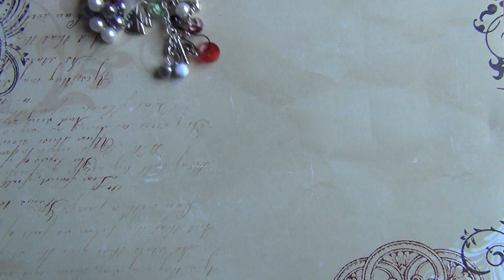Charm kit christmas style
Mini charm kit in kerst sfeer om zelf te maken en aan een scrapbookalbum te bevestigen.